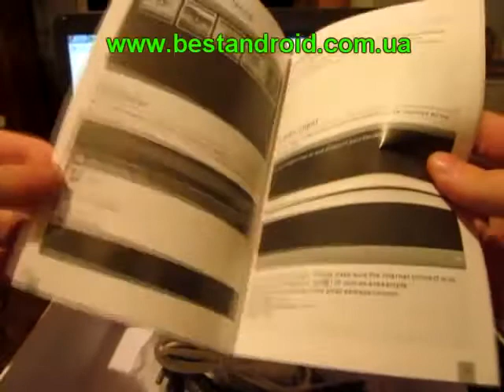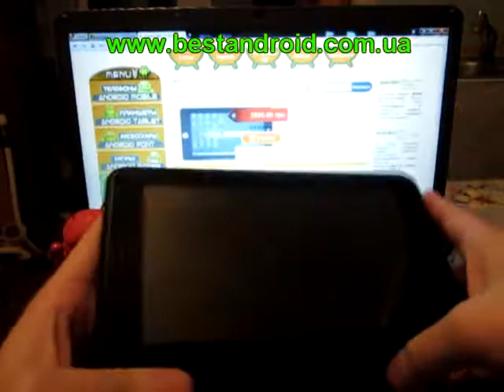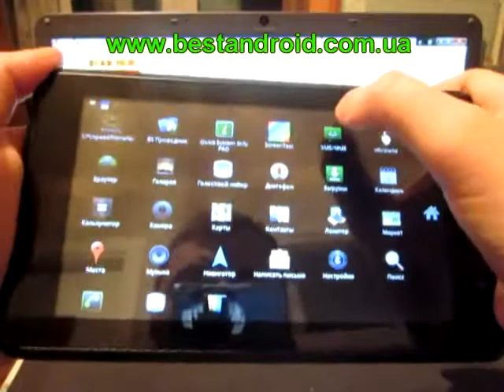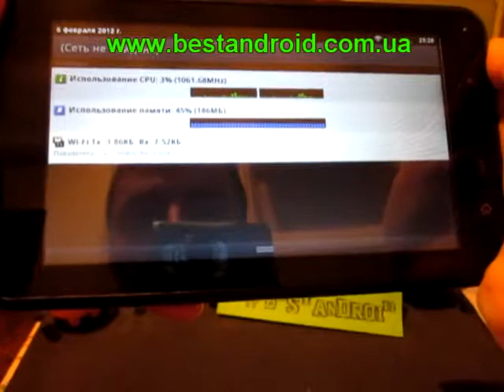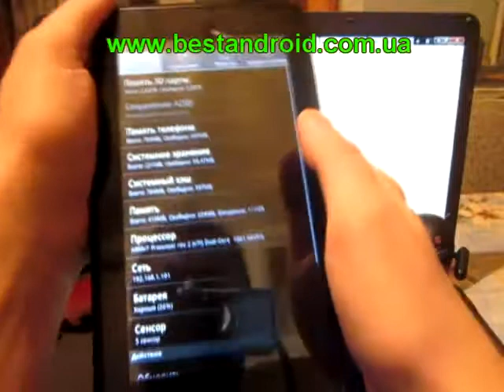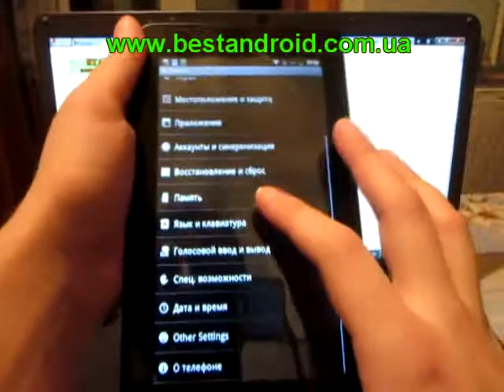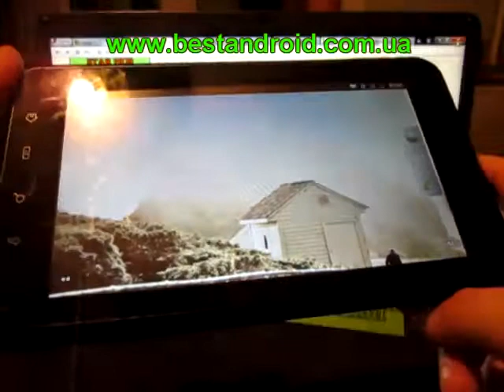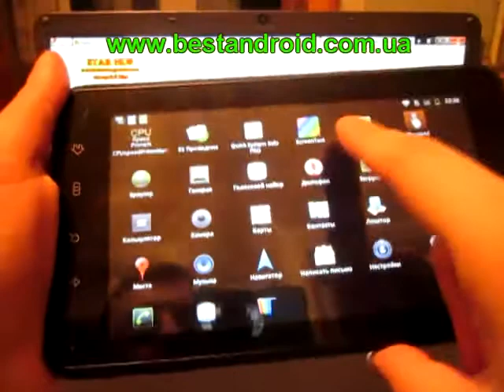Обзор Haipad M9X ОС Андройд (Android)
Обзор планшетного компьютера Haipad M9X под управлением ОС Андройд Android. Анбоксинг, комплектация, тесты дисплея и процессора. Характеристики устройства.